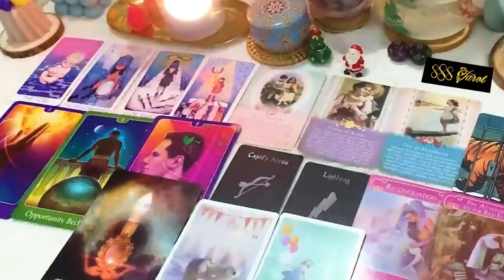PISCES APRIL 2024 - WHEN THIS TRUTH COMES OUT CHAOS ENSUES PISCES APRIL TAROT LOVE READING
Hello!!!